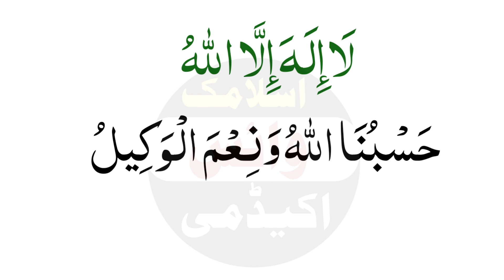Daily Dua Every Muslim Thanks My Allah | Best Kalmat